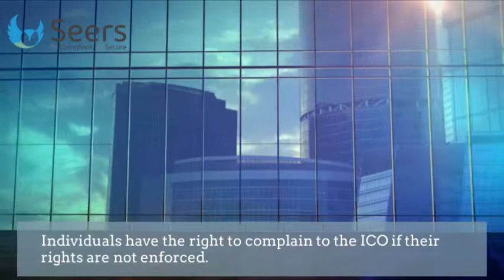GDPR is an obligation, not a choice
The GDPR obligations are described and enforced in article 99  because it gives strict guidelines to protect personal data from unwanted marketing and unauthorized marketing. It educates individuals not to be a subject of decision making based on automated methods.